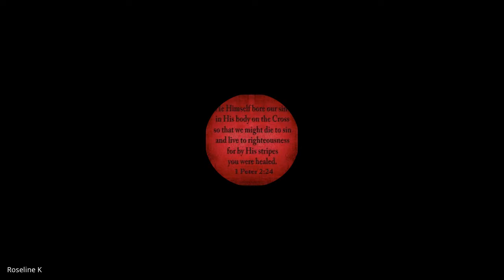The Kingdom of God and Kingdom Building | Lecture 11 : BC215-KOG&KB-20220907